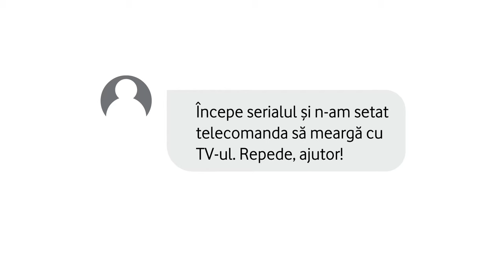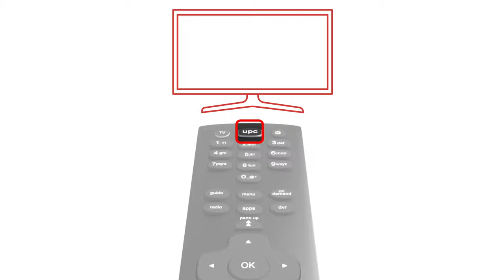Cum sincronizez telecomanda fără codul de 4 cifre?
Pentru a te asigura că ai conectat corect modem-ul, urmează acești pași:
1. Verifică dacă ai cablurile conectate:
Cablul coaxial și cablul de alimentare.
2. Asigură-te că butonul On/Off este setat pe On.
3. Verifică dacă Led-ul de pe fața modem-ului este aprins în culoarea alb.
4. Verifică dacă mufa cablului UTP este conectată la modem.
5. Introdu cealaltă mufă a cablului UTP în laptop sau orice alt device, pentru o conectare directă.
6. Accesează online interfața modem-ului.
Deschide o fereastra de browser și introdu 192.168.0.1
În câmpul de adresă, introdu parola de acces. O găsești pe eticheta modem-ului tău, la settings/password.